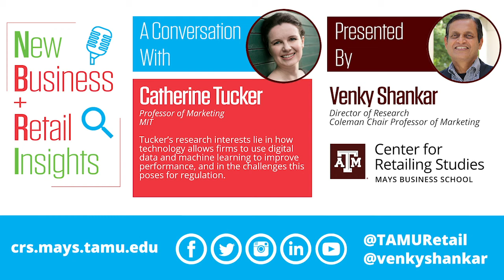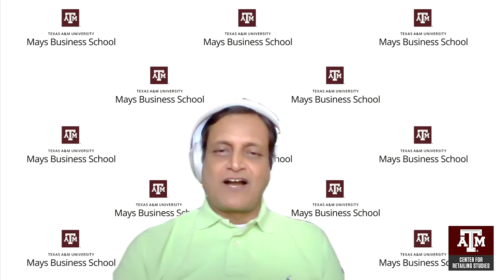NBRI Episode 9: Catherine Tucker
tx.ag/NBRI